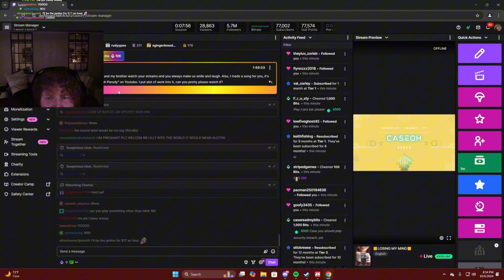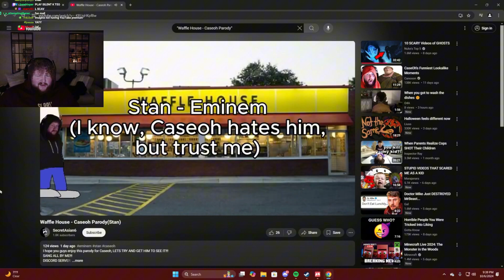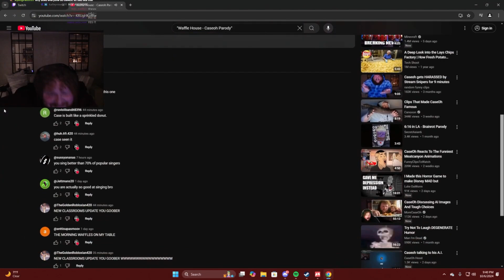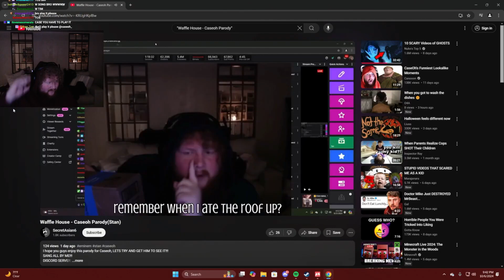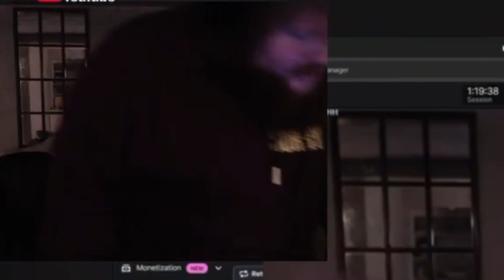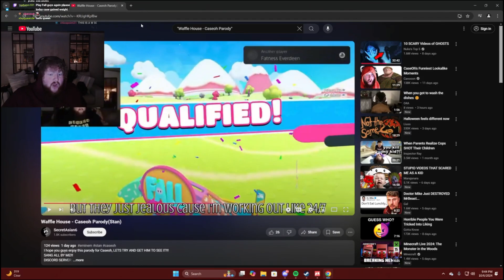Caseoh Reacts to "Waffle House - Caseoh Parody"(Stan by Enimen)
This was actually so surreal to see, one of the greatest moments of my life.